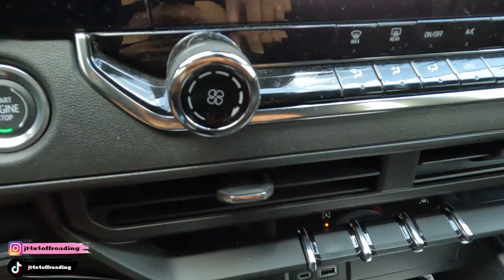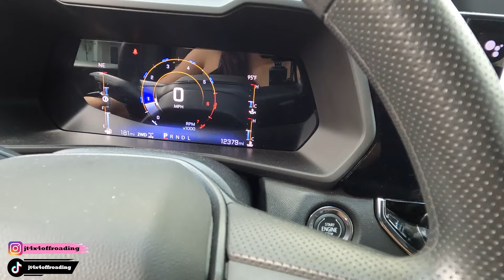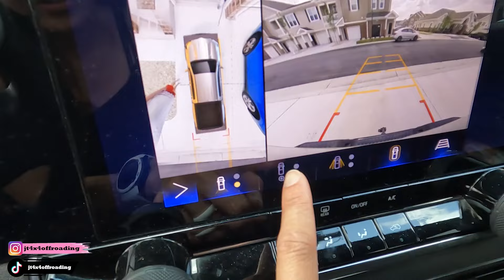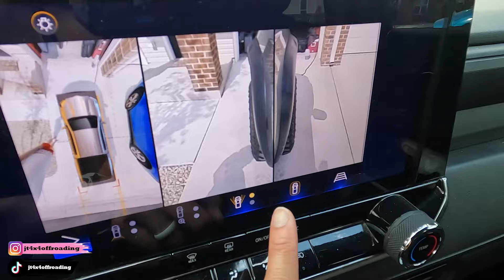DRIVING THE 2023 CHEVY COLORADO TRAILBOSS FOR A MONTH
Do I love driving it?